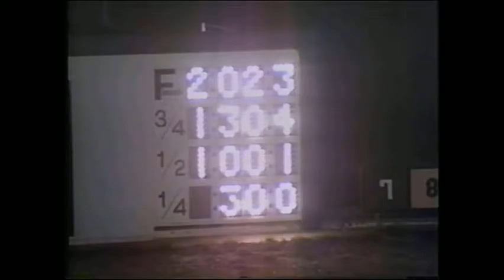1992 Lebanon Raceway COURTIER Chad Mouser